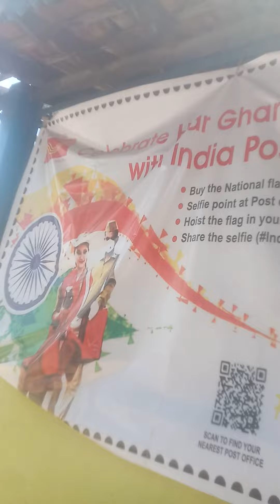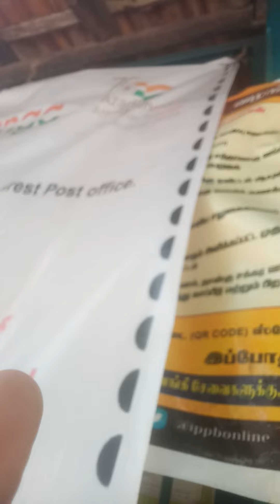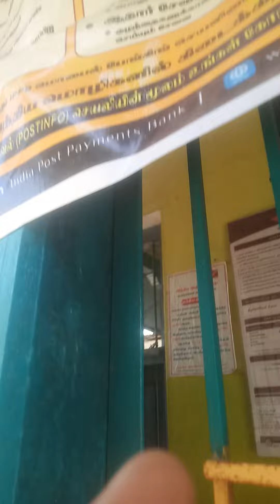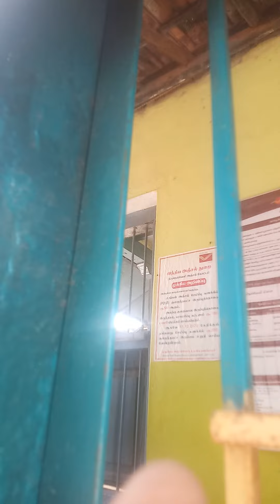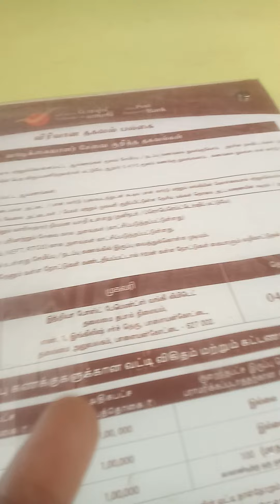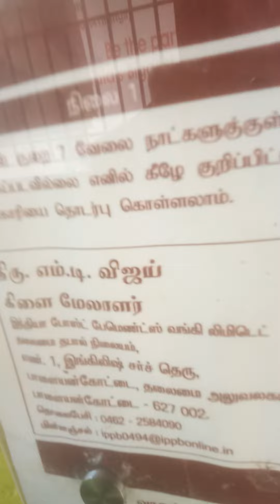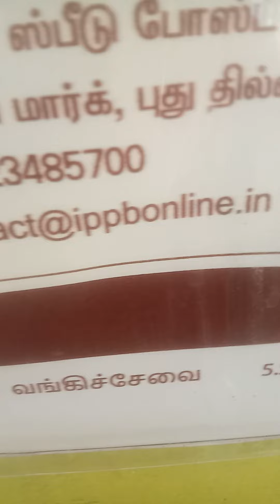post office scheme mainly, vithimurai Thappalthurai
all see know understand it's value